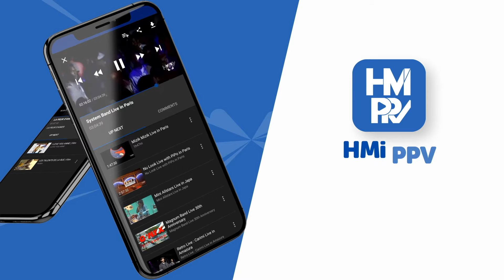El Pozo - Se ou Sel Mwen Genyen Live Solo " New Solo 2023 "